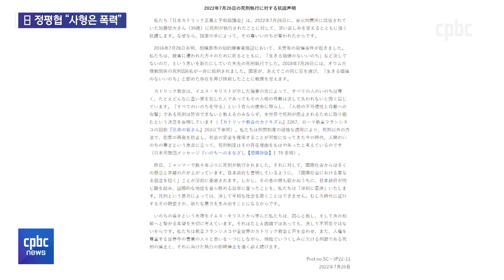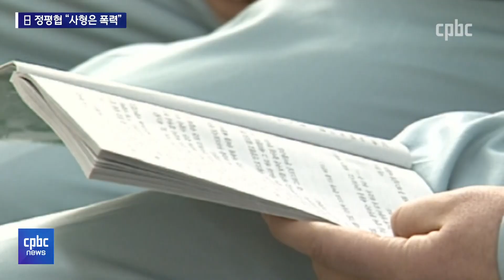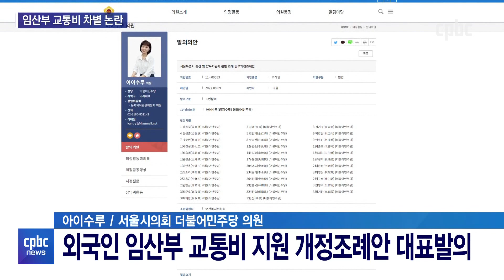전체보기 | 2022년 8월 9일 CPBC 뉴스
1. 서울대교구 성당과 신자 상점도 폭우 피해
2. 일본 사형집행···日 정평협 "사형 폐지하라"
3. 서울시 임산부 교통비 지원, 이주여성 배제?
4. 가톨릭조혈모세포은행 3000번째 기증자 탄생
5 [초대석] 가톨릭조혈모세포은행장 김태규 교수

후원문의, 매일미사 지향 신청 : 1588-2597
카카오톡 플러스친구 : cpbc TV